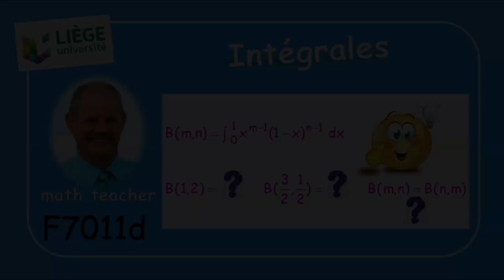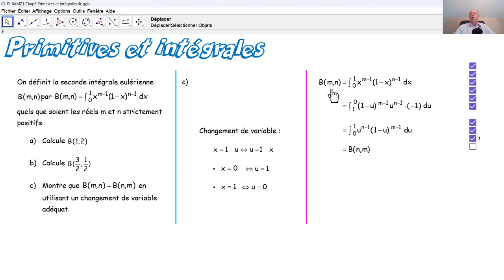F7011d Intégrales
F7011d Nous répondons à une question concernant le calcul intégral, telle qu'elle a été posée lors d'un examen d'admission à l’université de Liège. Nous appliquons un changement de variable trigonométrique et un changement de variable simple qui nous mènent vers les solutions.